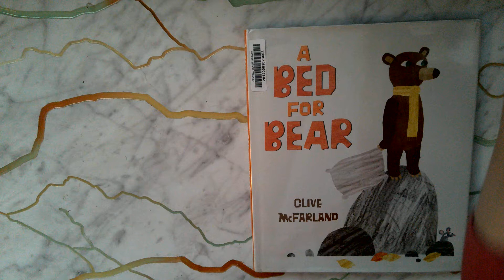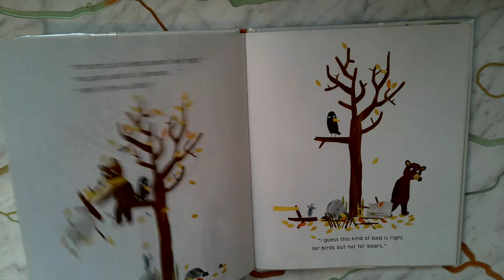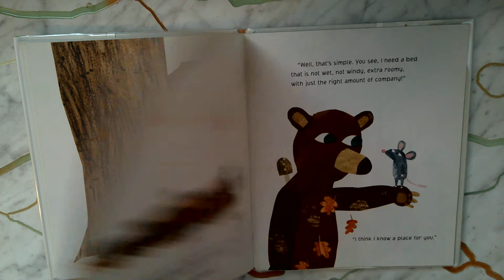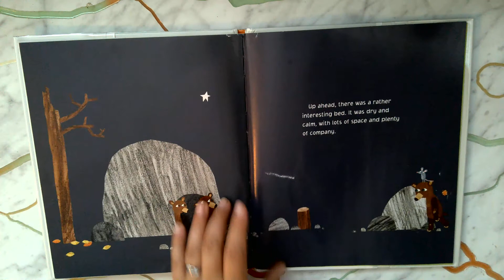A Bed for Bear by Clive McFarland Read Aloud